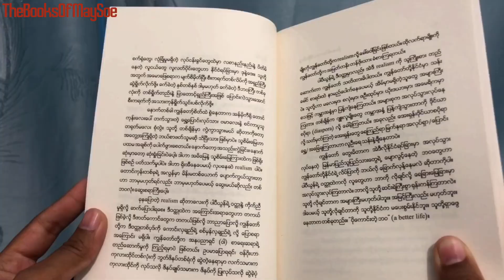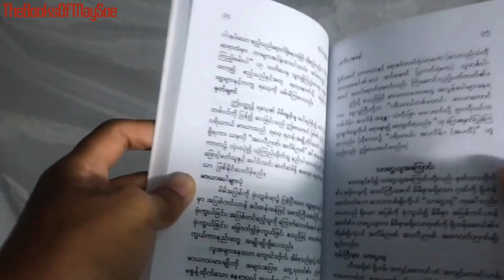How I read 60 Books A Year| Tips For More Read|How To Read More Books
TheBooksOf MaySoe YouTube Channel ကနေပြန်လည်ကြိုဆိုလိုက်ပါတယ် ၊
တနှစ်လုံး မှာ စာအုပ်ပေါင်း ၆၀ ဘယ်လိုဖတ်ခဲ့လဲ?
မေစိုးက ၂၀၁၉ ခုနှစ်တုန်းကရော ၂၀၂၀ ခုနှစ်အတွင်းမှာပါ တနှစ်လုံးစာ ပေါင်းချုပ်လုပ်လိုက်တော့ တနှစ်ကို စာအုပ်ပေါင်း ၆၀ က ပျမ်းမျှ ဖတ်ဖြစ်ခဲ့ပါတယ် ၊ဖတ်ခဲ့တဲ့ စာအုပ်တွေကိုလည်း review ပေးခဲ့ပြီးပါပြီ၊စာအုပ်တွေအများကြီး ဖတ်နိုင်ခဲ့တဲ့ အချက်တွေက ဘာတွေ ဖြစ်မလဲ ?